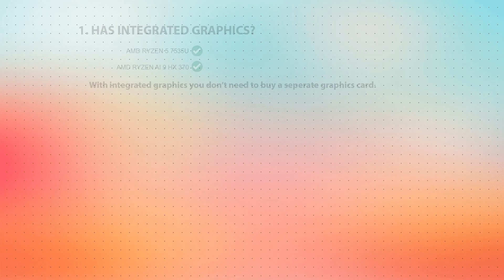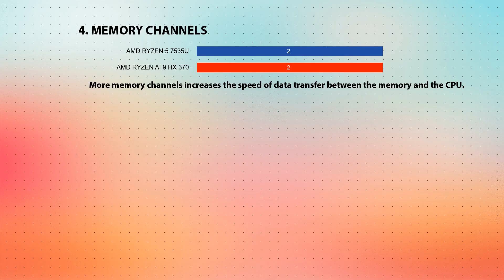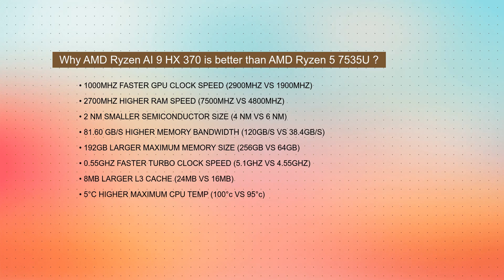AMD Ryzen 5 7535U vs AMD Ryzen AI 9 HX 370 Technical Comparison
This video is a processor comparison based on their different features and performance factors between AMD Ryzen 5 7535U and AMD Ryzen AI 9 HX 370. Intention of this video is to help choose right processor for you.